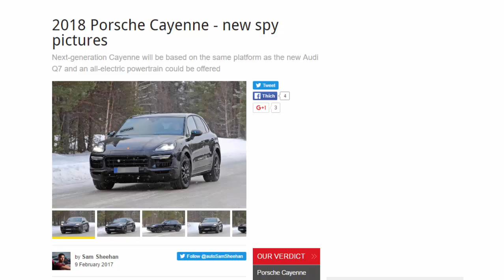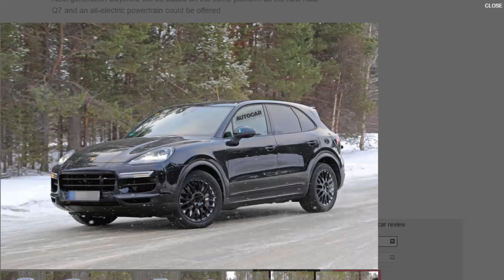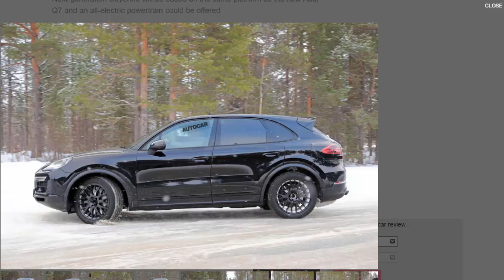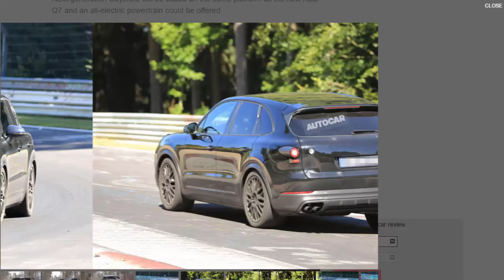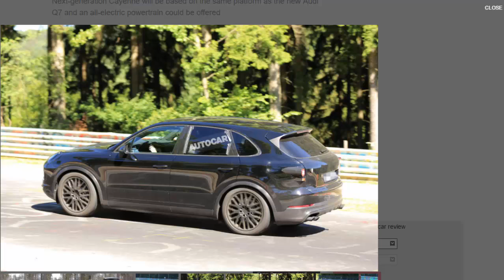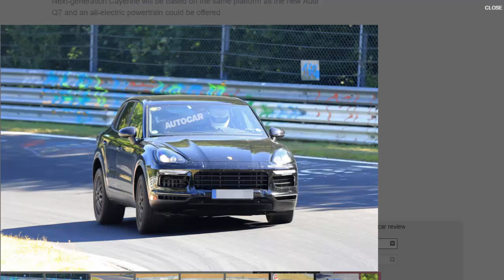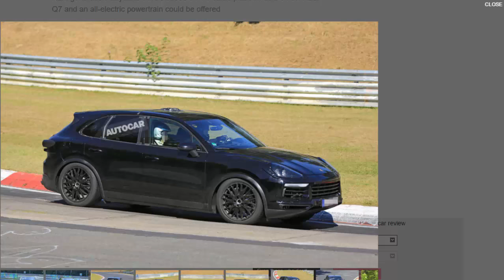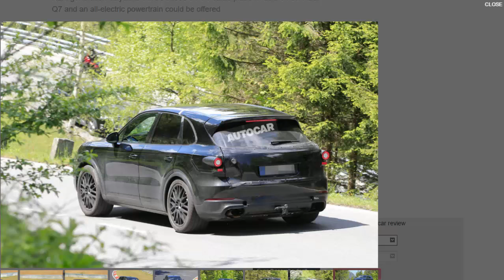Top Car - 2018 Porsche Cayenne - New Spy Pictures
Read newspaper:
Source: autocar.co.uk